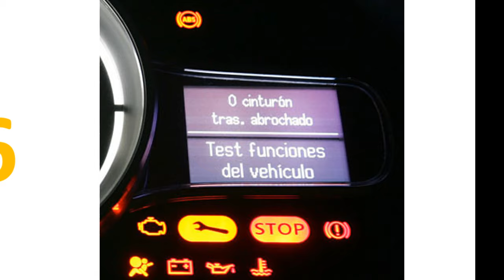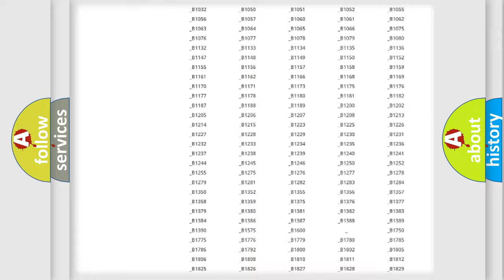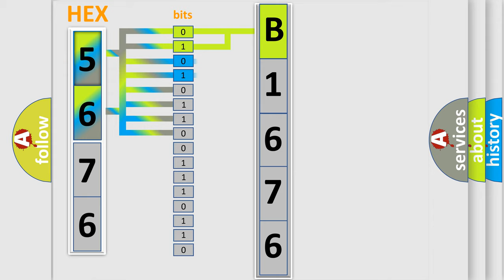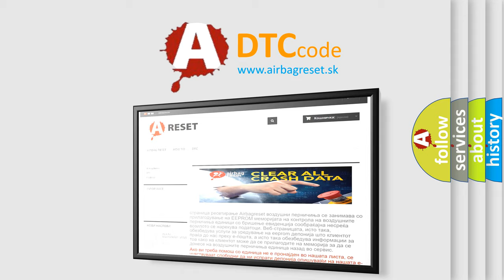DTC Mercury B1676 Short Explanation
Contents:
0:21 Basic DTC analysis according to OBD2 protocol standard.
1:48 Insight into programming
2:58 A diagnostically understandable description of the Diagnostic Trouble Code
3:05 Basic error definition

Make
Mercury
Code
B1676
Definition
Internal Control Module Read Only Memory ROM Error-Internal Electronic Failure
Description
LSM Lighting Supply Module detects a fault in the ROM
Cause
Fault On Lsm Lighting Supply Module